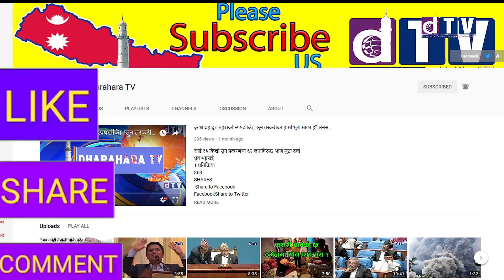प्रतिनिधि सभा बैठक जेष्ठ २७ विशेष समयमा प्रेम सुवाल